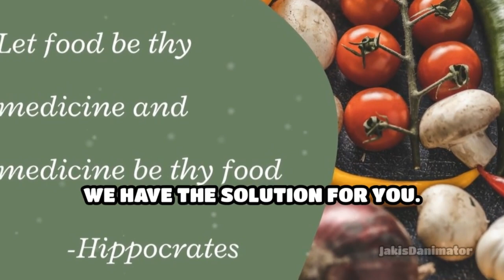Path to Holistic Healing: Transform Your Health with Tree of Life Programs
A transformative healing journey with Tree of Life Programs. Our holistic approach offers integrative cancer care, health restoration, and detox solutions tailored to your needs.

Experience the synergy of natural treatments and personalized therapies in a serene sanctuary.

Whether you seek comprehensive in-house programs or flexible outpatient care, our solutions are designed to rejuvenate your body, mind, and spirit.